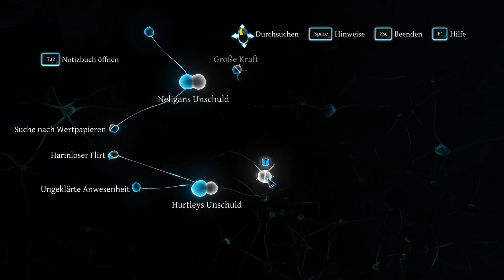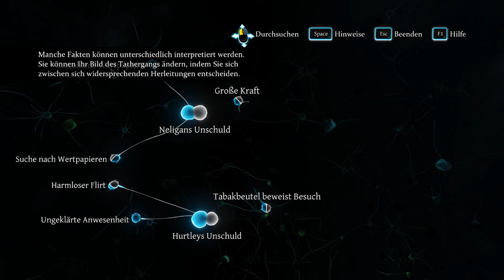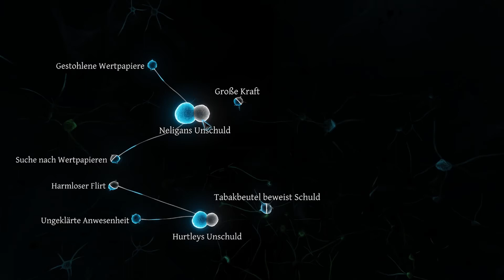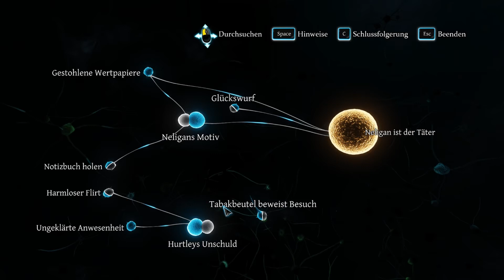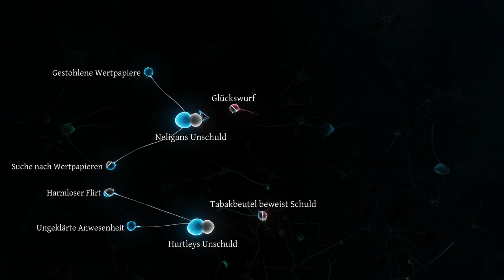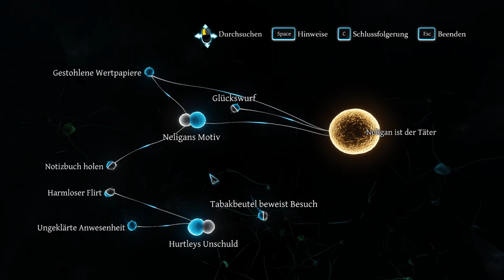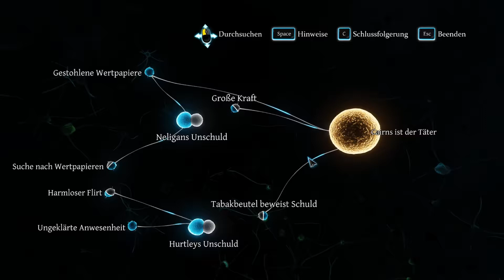Schlussfolgerung - Sherlock Holmes: Crimes & Punishments 🕵 #8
Sherlock Holmes: Crimes & Punishments- Let's Play

► Spiel-Beschreibung:
Name: Sherlock Holmes: Crimes & Punishments
Entwickler: Frogwares
Publisher: Focus Home Interactive
Plattform: PC
Release: 3. Oktober 2014